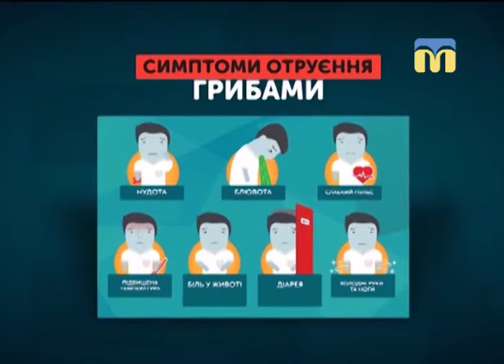11.10.2018. Тема дня. Отруєння грибами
За останні два тижні п’ятеро миколаївців звернулися до лікарні з підозрою на отруєння грибами.  Одна людина три дні тому потрапила до лікарні після укусу каракурта. Серед сезонних небезпек також рослини, зокрема, білина.
Як уберегти себе та близьких від отруєння? Що потрібно робити в разі отруєння? - Про це в програмі «Тема дня» .
Гостя студії – Світлана Маркова, обласний токсиколог.